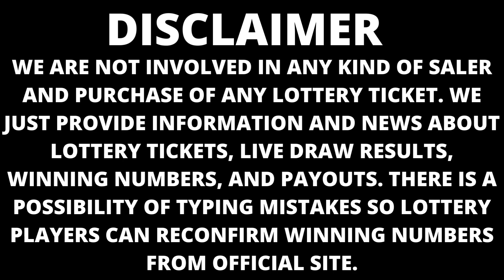Nebraska Night Lottery Results Sep 07, 2023 - Pick 3 - Pick 5 - MyDay - Mega Millions - Powerball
Today September 07, 2023, Find in this video the Nebraska night lottery live drawings results, Top payouts(prizes), and the latest winning numbers. These Nebraska Night lotteries' live drawings results are drawn in the evening time daily.

The Nebraska Night Lottery live draw results are broadcasted in the Night daily at 10:00 p.m., CT. by The Government of Nebraska. Every day, The Nebraska Evening Lottery live draws videos are uploaded on this YouTube Channel "Lottery Results".

Find in this post, Pick 3, Pick 5, MyDay, 2by2, Lucky For Life, Powerball, and Mega Millions live drawing lottery results, jackpot prizes, and winning numbers for today Sep 07, 2023, past 30 days.

Watch in this Youtube channel playlist, past NE night lottery results for 30 days and more:

Support and energize us by liking and sharing our every day nebraska lottery results from videos.